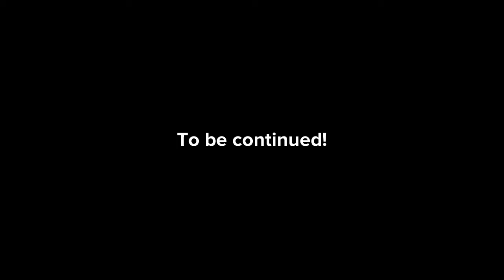Analife season 3 episode 5 the story fortold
In this episode me run into duvets clone once again but it turns out it’s our old classroom teacher after being fired, and wants revenge on us!